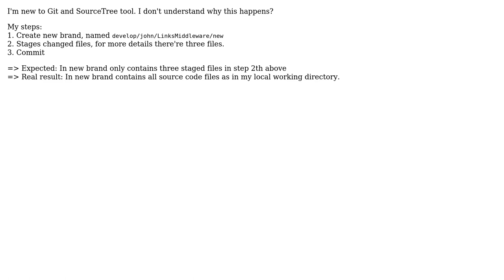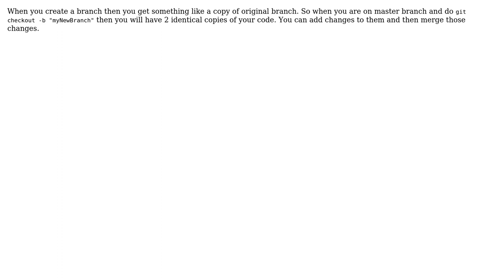Software Engineering: What happens when create new brand in Git?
With thanks & praise to God, and with thanks to the many people who have made this project possible! | Content (except music & images) licensed under CC BY-SA | Music | Images & others | With thanks to user Volvox user Binh Le and the Stack Exchange Network Trademarks are property of their respective owners. You are responsible for your own actions.